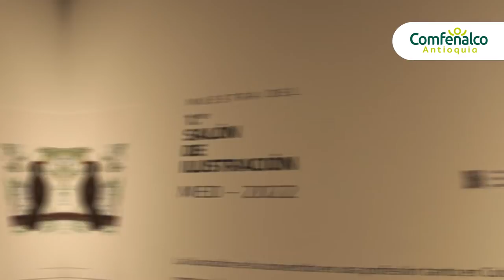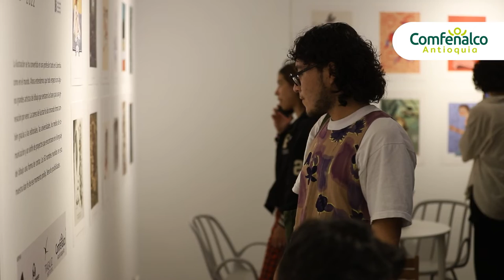Primer Salón de Ilustración MED [Comfenalco Antioquia]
La primera versión del Salón de Ilustración MED 2022,  fue organizado por Comfenalco Antioquia en alianza con Tragaluz editores. Se llevó a cabo el viernes 30 de septiembre y sábado 1 de octubre, en la Casa Tragaluz.

Fue un espacio en el que los artistas de la ilustración interactuaron con expertos, colegas y empresarios para crear conexiones y ampliar sus redes. Exponer sus obras, visibilizar su trabajo y acceder a una programación académica para potenciar su perfil.